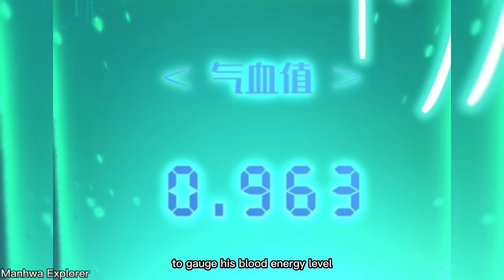He Sleeps All Day, Became The Strongest And Most Powerful Man Alive - FULL 1 - 5 - Manhwa Recap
In a surreal twist of fate, he suddenly finds himself transported 10,000 years into the future, where he learns the ancient and formidable art of martial combat. thousands of times more advanced, where he discovers that humanity is on the brink of extinction. With no time to waste, he quickly jumps into action and uses his unique skills and knowledge to lead the charge against the forces threatening humanity's survival. Through his bravery and unwavering determination, he ultimately emerges victorious, saving humanity from certain doom.

Manhua title: Apex future martial art / Logging ten thousand Years into the Future